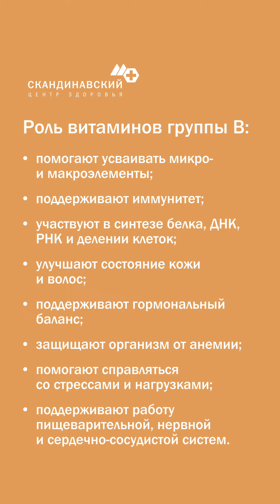Зачем организму витамины группы В? Витамин В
Витамины группы В регулируют огромное количество процессов — от клеточного метаболизма до здорового роста волос и стрессоустойчивости. Поэтому, когда уровень микроэлементов падает, мы ощущаем сбой во многих системах: дефицит нарушает сон, вызывает повышенную раздражительность и нервные срывы, проблемы с концентрацией внимания, выпадение волос и сухость кожи.

Как помочь себе и устранить гиповитаминоз?

В первую очередь, важно набирать нужное количество витаминов из пищи: витаминами группы B богаты зерновые и злаковые продукты, орехи, мясо и субпродукты, яйца.

Кроме того, при явном дефиците врач может назначить дополнительные витаминные добавки. А вот принимать их без рецепта специалисты не рекомендуют: это может привести к передозировке.

Быкова Вероника Алексеевна, врач — терапевт, врач — аллерголог-иммунолог Клиники интегральной и восстановительной медицины, рассказала, какие факторы приводят к недостатку витаминов группы В и как правильно восполнить дефицит.

Есть противопоказания, требуется консультация специалиста. +18